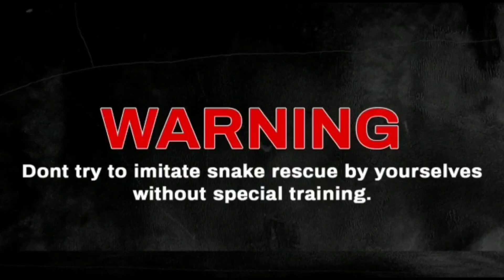Green Vine snake Semi venomous इसके काटने से क्या होता है आप देखेंगे/see what happens when it bites.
पहली बार इस वीडियो में आप देखेंगे कि green Vine snake अगर किसी को काट ले तो क्या असर होता है उस इन्सान के शरीर में। green Vine snake एक Samy venomous snake है।
For the first time in this video, you will see that if a green vine snake bites someone, what effect it has on the body of that person.  The green vine snake is a mildly venomous snake.